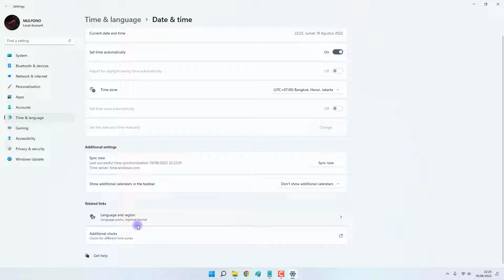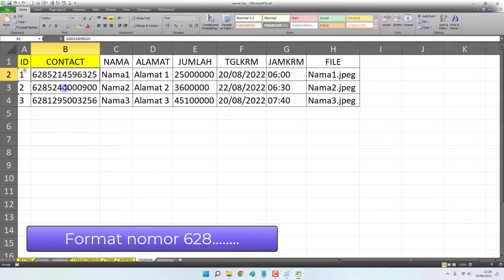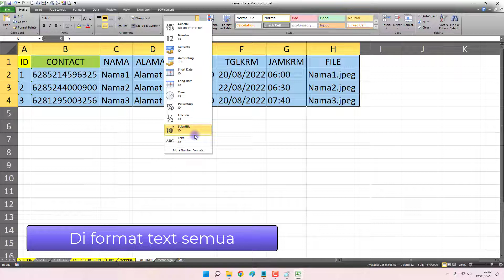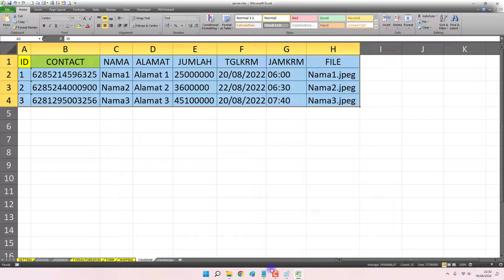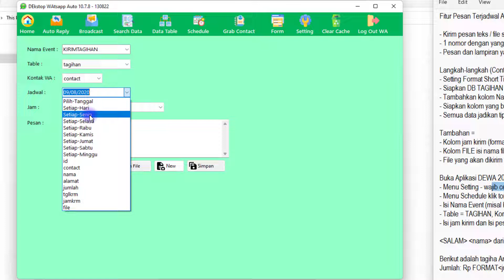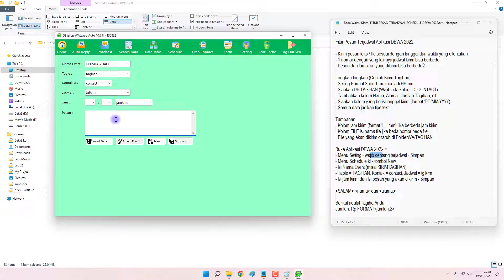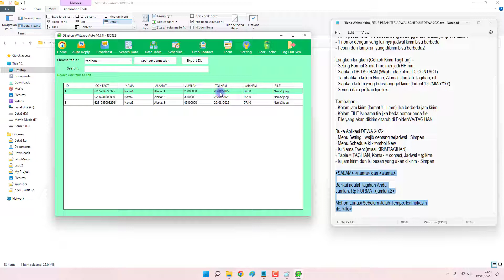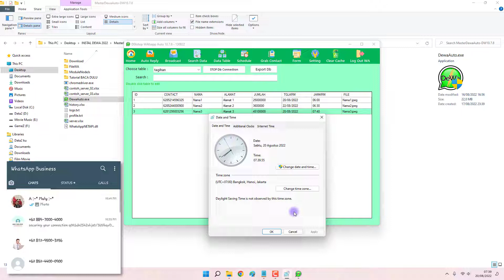Beda Waktu Kirim, FITUR PESAN TERJADWAL SCHEDULE DEWA 2022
Penjelasan tentang FITUR PESAN TERJADWAL SCHEDULE DEWA 2022

pada video kali ini saya akan menjelaskan langkah2 untuk membuat pesan terjadwal atau schedule message di aplikasi dewa 2022. Salah satu fitur dewa adalah mengirim pesan terjadwal yang berfungsi mengirim pesan berdasarkan waktu yang sudah di tentukan.

Fitur Pesan Terjadwal Aplikasi DEWA 2022

- Kirim pesan teks / file sesuai dengan tanggal dan waktu yang ditentukan
- 1 nomor dengan yang lainnya jadwal kirim bisa berbeda
- Pesan dan lampiran yang dikirim bisa berbeda2

Langkah-langkah (Contoh Kirim Tagihan) =
- Setting Format Short Time menjadi HH:mm
- Siapkan DB TAGIHAN (Wajib ada kolom ID, CONTACT)
- Tambahkan kolom Nama, Alamat, Jumlah Tagihan, dll
- Siapkan kolom yang berisi tanggal kirim (format 'DD/MM/YYYY)
- Semua data jadikan tipe text

Tambahan =
- Kolom jam kirim (format 'HH:mm) jika berbeda jam kirim
- Kolom FILE isi nama file jika beda nomor beda file
- File yang akan dikirim ditaruh di FolderWA/TAGIHAN

Buka Aplikasi DEWA 2022 =
- Menu Setting - wajib centang terjadwal - Simpan
- Menu Schedule klik tombol New
- Isi Nama Event (misal KIRIMTAGIHAN)
- Table = TAGIHAN, Kontak = contact, Jadwal = tglkrm
- Isi jam kirim dan Isi pesan yang akan dikirim - Simpan

Bagi yang berminat dengan aplikasi Dewa 2022, silahkan hubungi nomor

Demikian penjelasan tentang cara menyeting pesan terjadwal di aplikasi dewa 2022. Semoga bermanfaat.